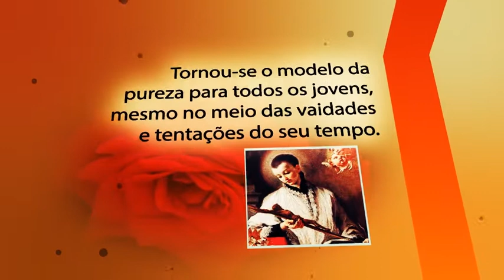Um Minuto de Santidade: São Luís de Gonzaga